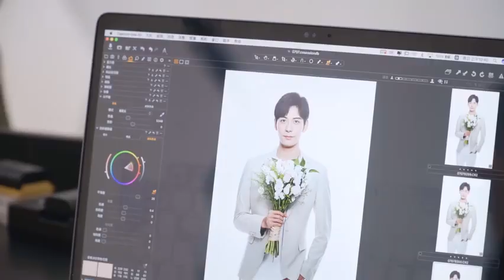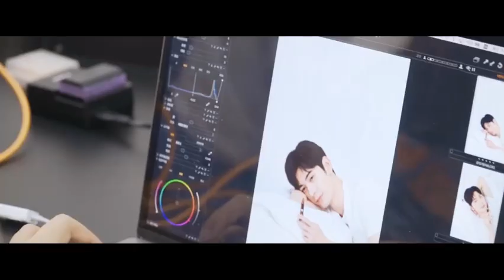Chen Xingxu Studio Weibo Update (2019.08.07) Behind the scenes Origins悦木之源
Chen Xingxu Studio Weibo Update (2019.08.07)
Behind the scenes Origins悦木之源 เบื้องหลังถ่ายภาพนิ่ง ที่น่าสงสารในความง่วงของหลัวนั้น ชั่งน่ารักจริงๆ